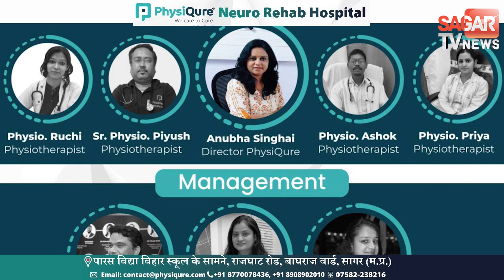बच्चों को बहला फुसलाकर ले गया युवक कान से सोने की बाली निकाल रफूचक्कर, घटना CCTV में कैद